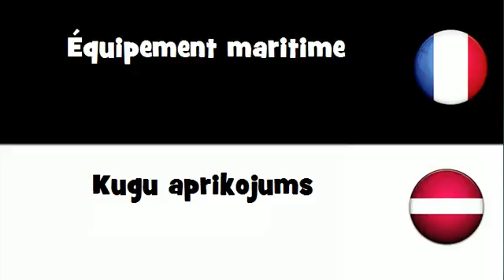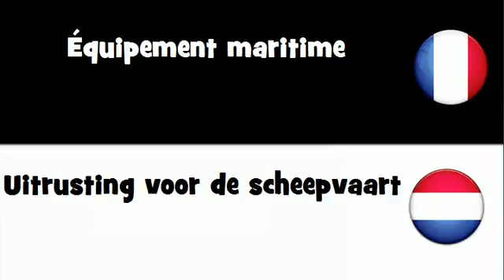Traduction en 20 langues # Équipement maritime